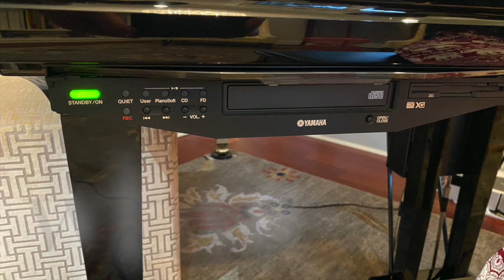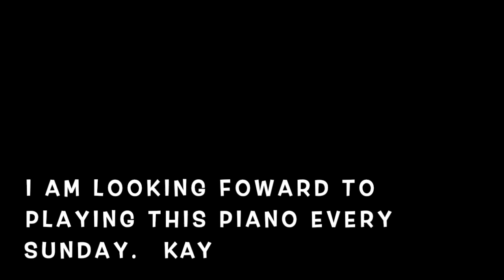New Home for the Grand Piano 1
This video is about New Home for the Grand Piano 1